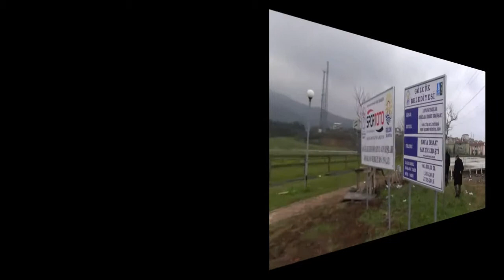Gölcük Belediyesi Rahvan At Yarışı Konaklama Tesisi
Gölcük Vizyon 2023